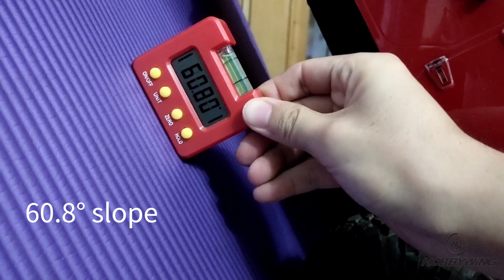Hobbywing AXE 550 3300Kv test, high pulling torque and stable drag brake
This video is about Hobbywing AXE 550 3300Kv test. Tests include unloaded startup RPM, locked rotor torque, lowest speed torque, low speed crawl and drag brake and RWD traction.

0:00 unloaded startup RPM
1:04 locked rotor torque
1:17 lowest speed torque
1:26 low speed crawl and drag brake
1:49 RWD traction
Camera: iQOO